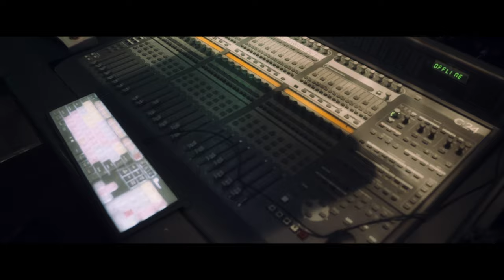Cedan - "A to Tennessee" (A7iii Music video)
Music video by Cedan performing A to Tennessee
Shot, Edited, Directed by Devflicks

Equipment Used:
Sony A7iii
Tamron 28-75
Fovitec led panels
Haze spray
Ronin M